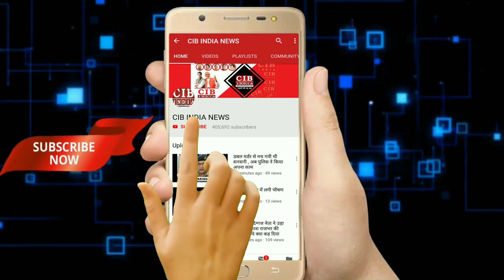मुस्लिम परिवार के साथ मारपीट की घटना के बाद एएमयू के छात्र हुए आक्रोशित ...